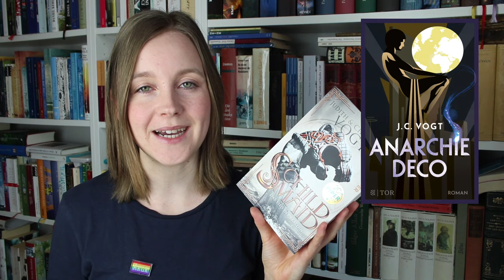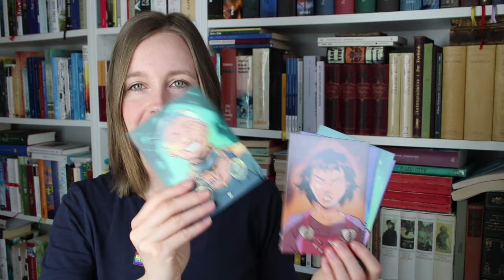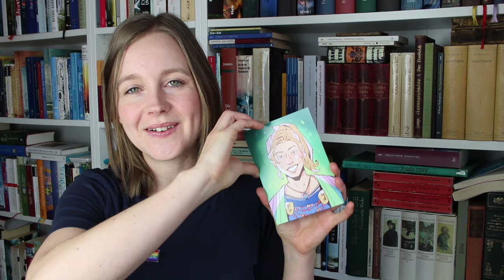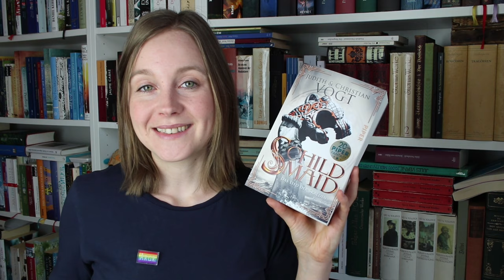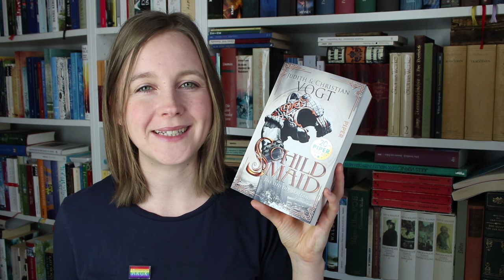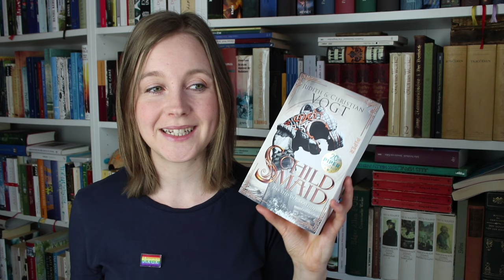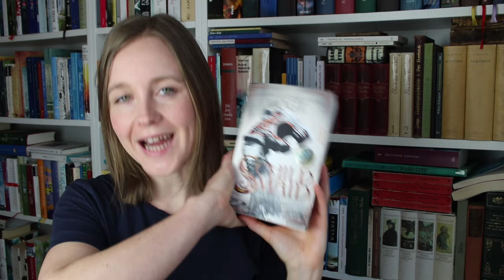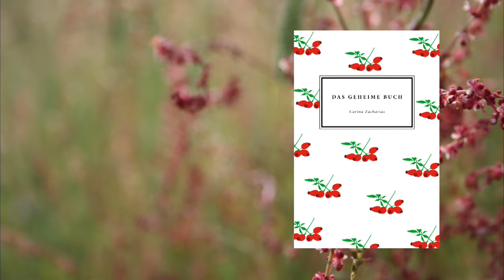Neues Lieblingsbuch: "Schildmaid" von Judith & Christian Vogt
In diesem Video schwärme ich von einem neuen Lieblingsbuch: "Schildmaid - Das Lied der Skaldin" von Judith und Christian Vogt. :-) Wer von euch kennt es schon?

Kapitelmarken:
00:00 Intro
05:08 Inhalt
08:08 Sprache und Struktur
09:25 Meinung / Gedanken zu literarischer Fantasy
13:41 Fazit

Aus Vorsicht kennzeichne ich meine Videos als Werbung, auch wenn sie keine bezahlte Werbung enthalten (Hinweis "Werbung für Bücher" oben links zu Beginn des Videos). Falls meine Videos Kooperationen mit Verlagen oder Autor*innen enthalten, mache ich dies sowohl im Video als auch in der Info-Box noch einmal besonders kenntlich.